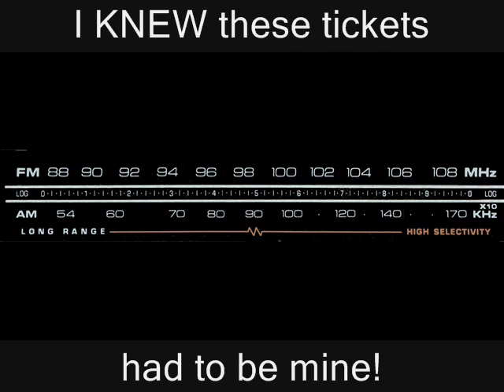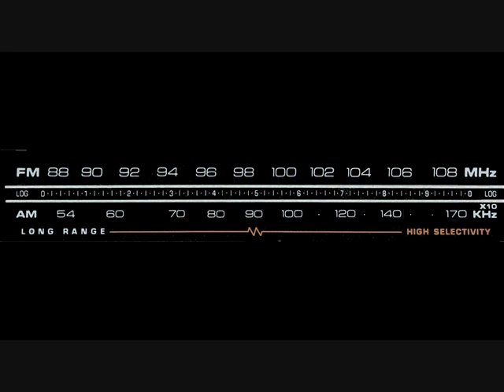My FLEETWOOD MAC radio win (Caller #11)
This link is mainly for family and friends, but hey, if you're a stranger who wants to listen to a random person win Fleetwood Mac tickets on the radio, then more power to ya!  This was my first attempt to call in and try to win these tickets.

You had to be caller 11 of 11 so I tried calling and was caller #1! So I tried again and was #11! '11:11' is a 'lucky' number for me so when I heard you had to be caller 11 of 11, I knew I had to try.  Ta-dah!  It's magic.  When I told Charlie Tuna off the air that I had been both caller #1 AND #11 and that 1111 was my lucky number, he said that it was "incredible" and "meant to be".  Indeed, it was, Charlie. :)  Behold the power of the radio wave. ♥

THANK YOU, KEARTH 101!